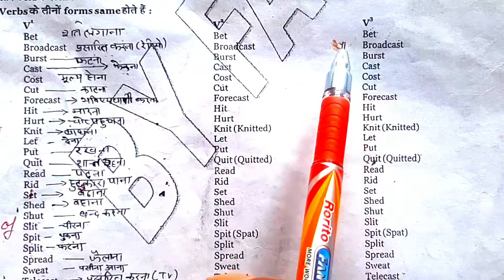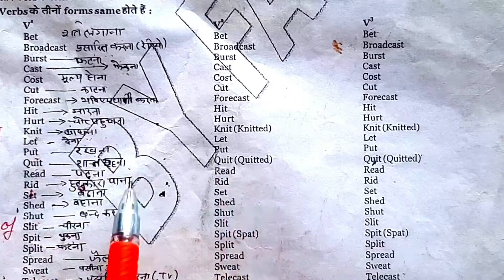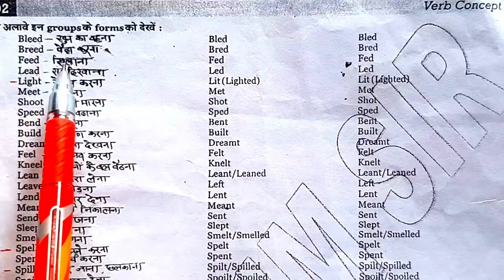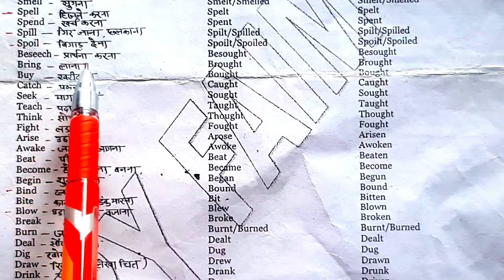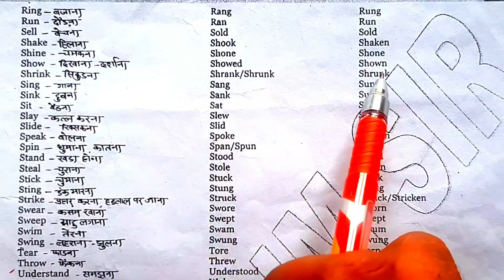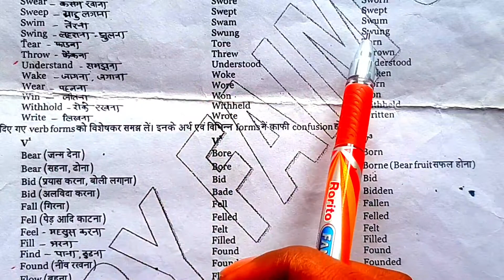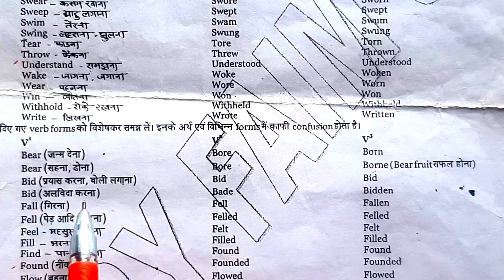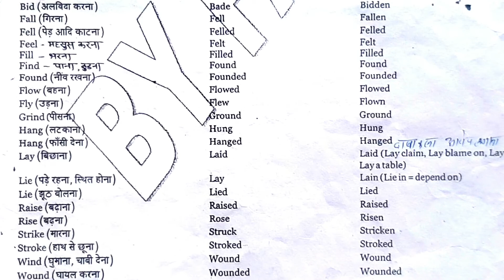Verbs Forms in English Grammar | verbs ki form | Dilshad sir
Hi
. I am Dilshad ali welcome to our YouTube Chennal master coaching

                         Guys is video Mai ham learn Karne wale hai is video Mai

Verbs ki form in English grammar |
Verbs forms
English verbs ki forms
Verbs in English full English language